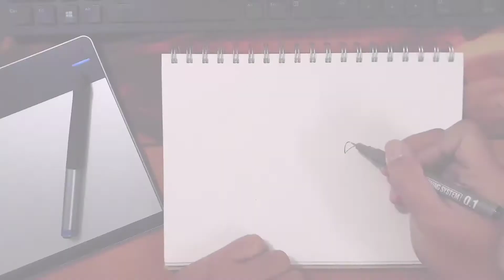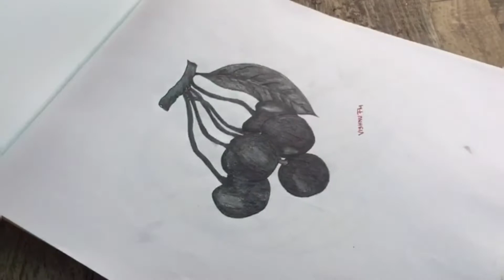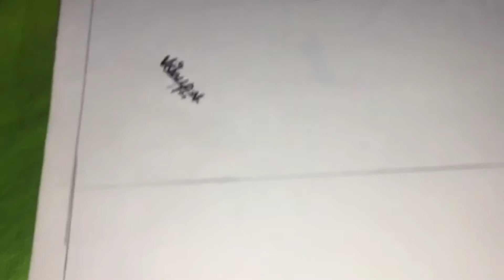ചിത്രംവര ഇഷ്ടമാണോ?എങ്കിൽ കണ്ടോളൂ.... അനിയന്റെ ചിത്രം വര 🥰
Amazing Viji#Drowing#Malayalam vlog# അനിയന്റെ ചിത്രം വര